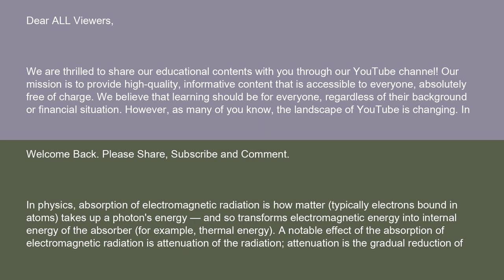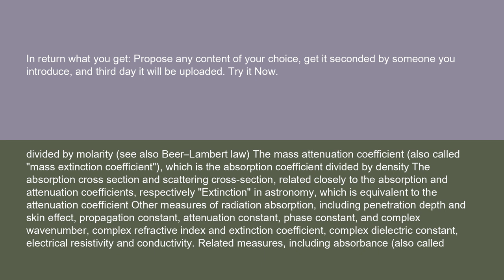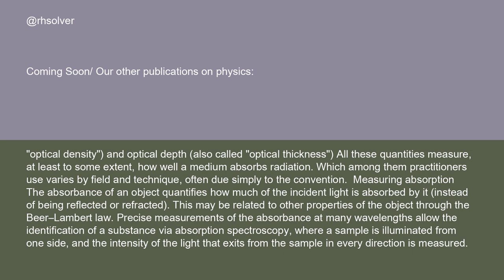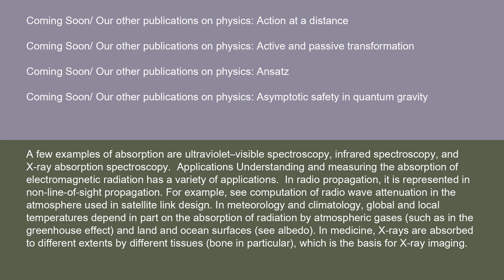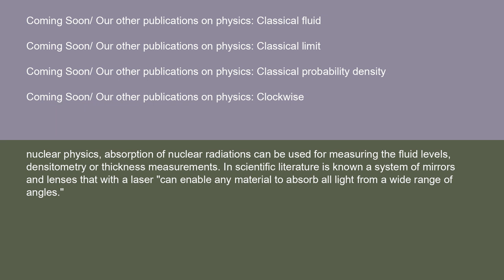Physics Absorption electromagnetic radiation 14 10 24